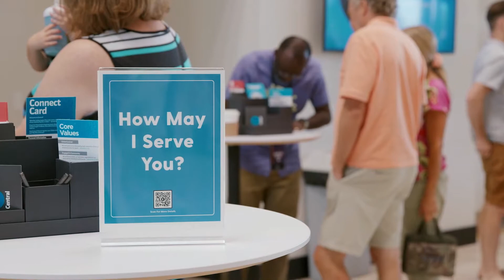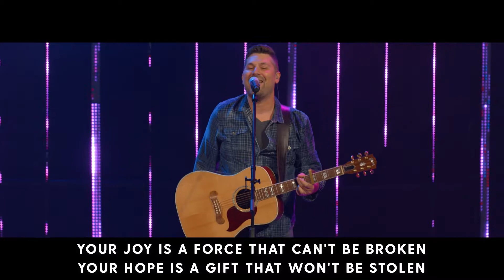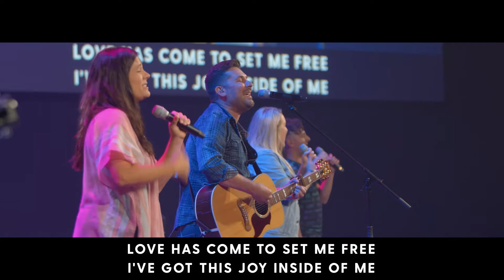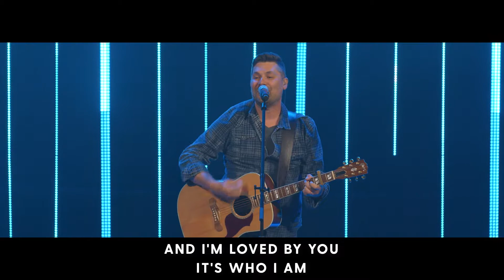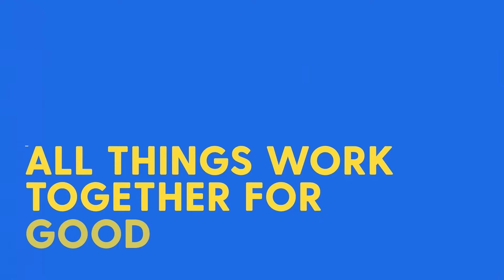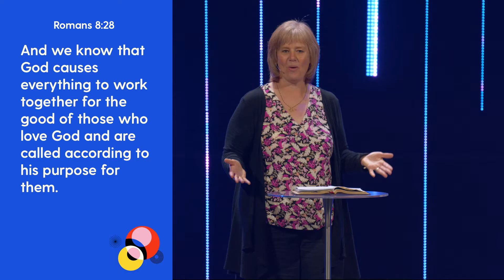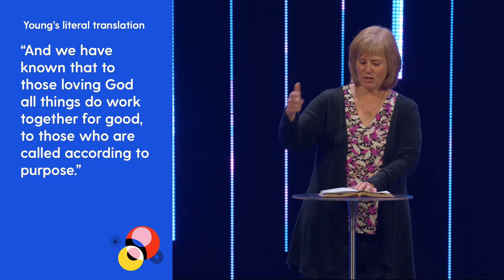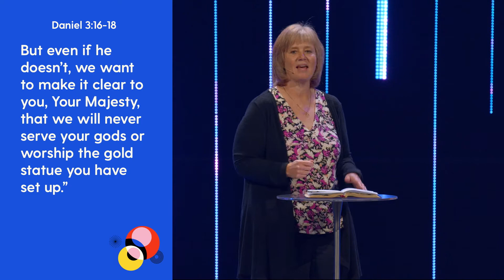Top Five Most Read Verses: Week 2 | All Things Work Together For Good [Romans 8:28]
Welcome to our Sunday Experience!

4:54 Welcome
8:34 Worship
28:59 Message | Pastor Janet Collins
33:45 Interview with Kelly & Vicki Willems | Part 1
53:26 Interview with Kelly & Vicki Willems | Part 2
1:00:33 Next Steps | Get Connected